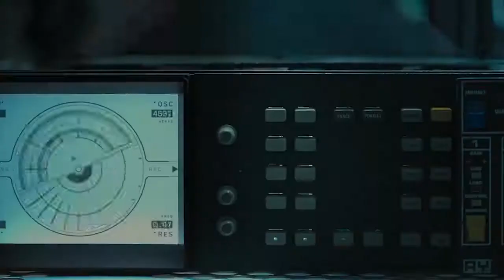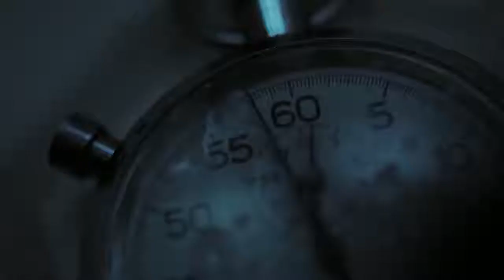OUR HOUSE Official Trailer 2018 Nicola Peltz, Thomas Mann Movie HD